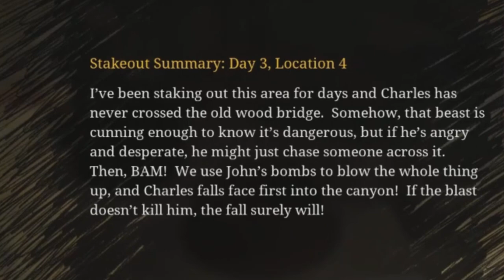GETTING THE EGGS!!! Choo Choo Charles Gameplay Part 3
Hey guys, today I will be playing Choo Choo Charles! Bible verse for today: "I love the Lord, because he has heard my voice and my pleas for mercy. Because he inclined his ear to me, therefore I will call on him as long as I live." Psalm 116:1-2